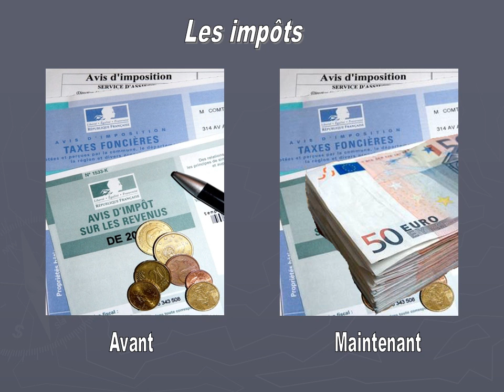Avant Maintenant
J'ose même pas imaginer ce que sera Après. !!